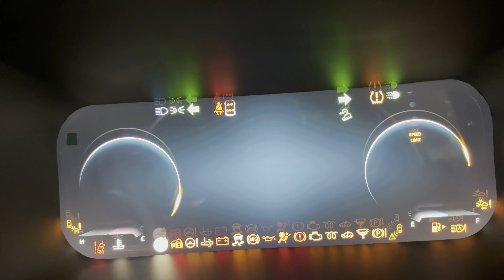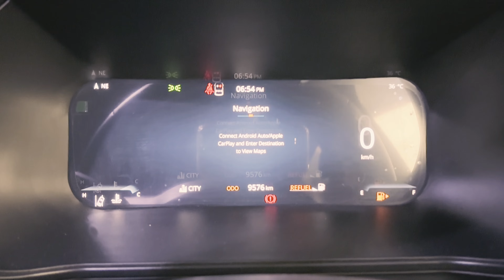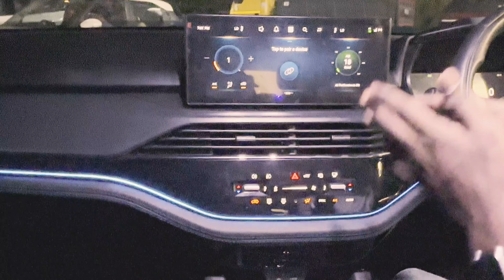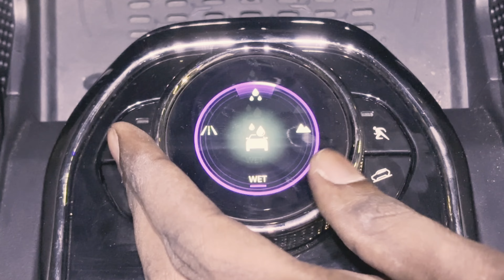2024 Tata Harrier Review: Everything You Need to Know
Special Thanks to Kaveri tata Madurai.
Mr. Veera Manikandan
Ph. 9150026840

Mr. Rajesh Kannan
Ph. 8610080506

Address:D.No, 18/1, Dindigul Main Rd, Vilangudi, Madurai, Tamil Nadu 625018

About the Car:
Welcome to our detailed review of the 2024 Tata Harrier. This SUV has been making waves in the market with its stylish design and impressive performance.

Let's start with the exterior. The Tata Harrier features a bold and aggressive front grille, sleek LED headlights, and muscular lines that give it a commanding presence on the road. The dual-tone paint options add a touch of elegance to the overall look.

Moving on to the interior, the Harrier offers a spacious cabin with premium materials and comfortable seating for up to five passengers.

Under the hood, the Tata Harrier is powered by a turbocharged diesel engine that delivers ample power for both city driving and highway cruising. The ride quality is smooth and composed, thanks to the advanced suspension system.

In terms of safety features, the Harrier comes equipped with multiple airbags, ABS, traction control, and a host of driver-assist technologies to keep you and your loved ones safe on every journey.

Overall, the 2024 Tata Harrier is a well-rounded SUV that offers a blend of style, comfort, and performance. Whether you're tackling daily commutes or embarking on a weekend adventure, the Harrier is up for the task.